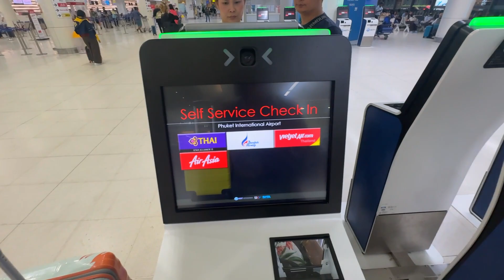MOST FAMOUS Places of Phuket | Tourist Places in Phuket 2024 - Big Buddha | Tiger Kingdom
Welcome to the new Series of Thailand - where I show you the best time I had with my friends and all the things Indians should take care of while traveling to Thailand.

phuket thailand,
10 best places to visit in thailand,
phuket,
MOST FAMOUS Places of Phuket,
Tourist Places in Phuket 2024,
Big Buddha,
Tiger Kingdom,
thailand travel,
things to do phuket,
thai street food,
FAMOUS Places of Phuket,
Places of Phuket,
Tourist Places,
Places in Phuket 2024,
Tourist Places in Phuket,
thailand,
must visit in thailand,
divyanshu Discovers,
divyanshu,
discovers,
divyanshu discovered